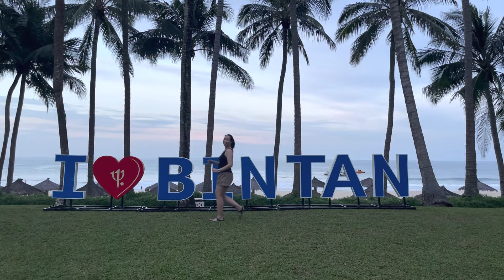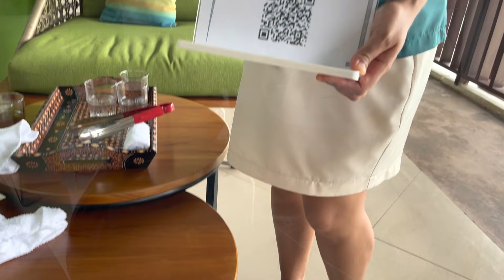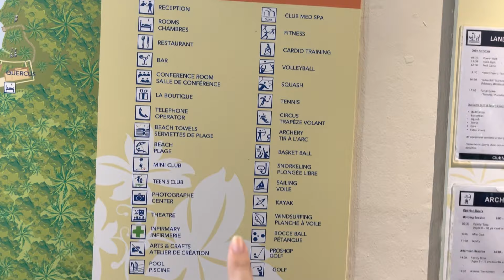WHAT ITS LIKE TRAVELING WITH A BABY 2022 | VLOG | FAMILY VACATION | BINTAN | MISSY K ❤️❤️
Hard To Say Goodbye
By Washed Out